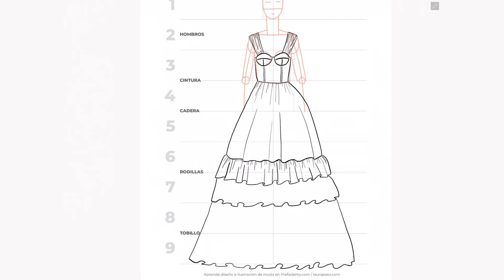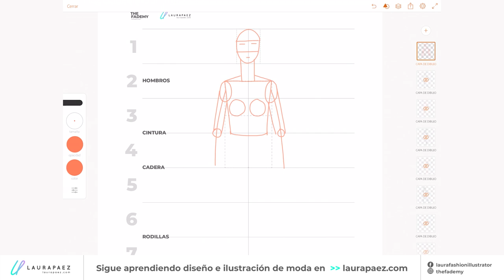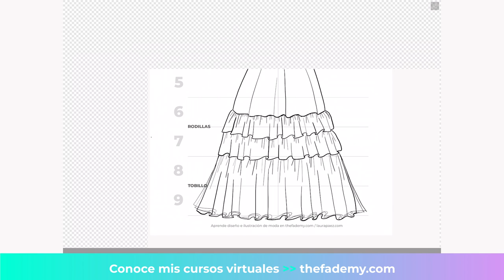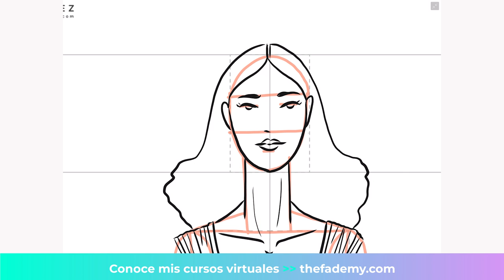Dibuja volantes y recogidos fácilmente en FIGURINES DE MODA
Hola Creativos ¿Qué tal si juntos dibujamos un vestido con Arandelas y recogidos?
Solo necesitas Lápiz, papel, ganas de dibujar y aprender, Así que vamos al video ❤️
Si tienes alguna idea para un futuro dibujo déjame tu mensaje en los comentarios 😊

Si quieres aprender a cómo dibujar poses de figurines de moda de una forma fácil, con una de mis plantillas, puedes ver el tutorial y descargar la plantilla desde este video